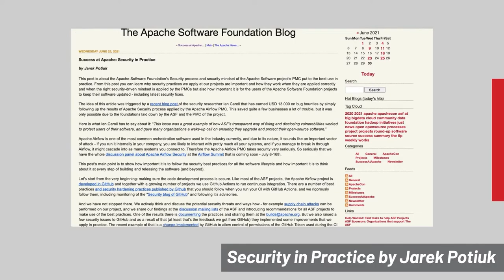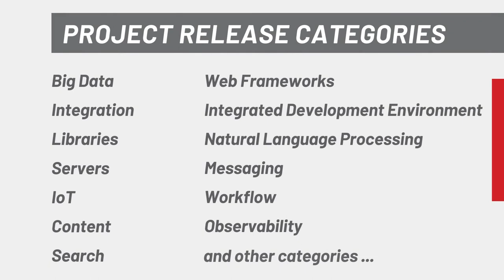Apache Month in Review: June 2021 - Highlights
Success at Apache – the blog series that focuses on the people and processes behind why the ASF "just works".

ApacheCon™ – the ASF's official global conference series, bringing Tomorrow's Technology Today since 1998. Two events held in 2021 are: ApacheCon Asia (6-8 August) and ApacheCon@Home (21-23 September).